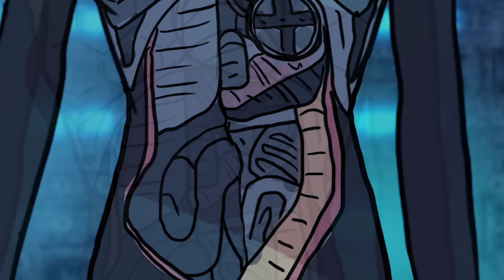SCP- 191 เบต สาวน้อยจักรกล | ep.20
SCP- ep.20
SCP- 191
เบต สาวน้อยจักรกล